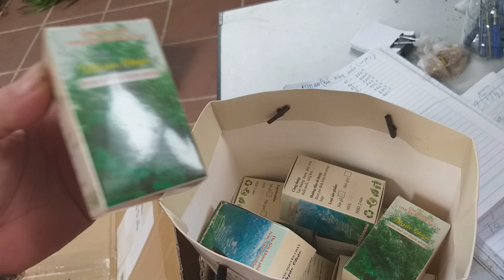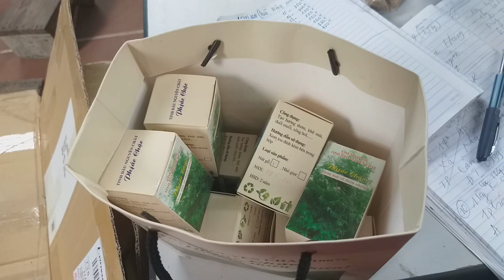15.8 ( 0914996482) trần mộng xuân chơi tết giá rẻ, ship nhanh toàn quốc chỉ từ 30k cho 5kg đầu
cơ sở lan rừng Tuyết Kha chuyên cung cấp các loại lan rừng hàng thuần, hàng kilogam, hàng nguyên bản của vùng rừng nui Cao Bằng và một số khu vực lân cận.
Lan rừng Tuyết Kha hân hạnh được phục vụ quý khách.